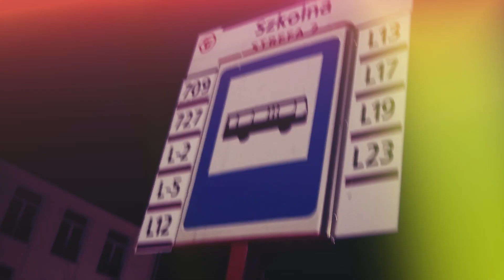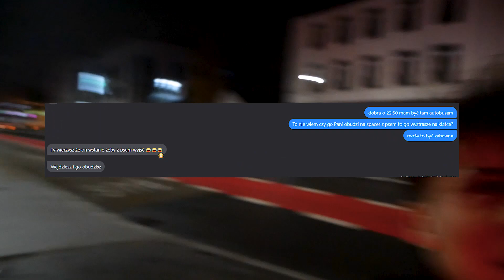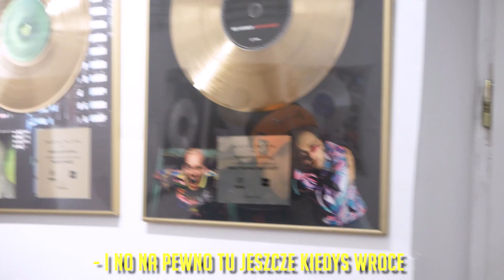udajemy rapera - nobocoto studio